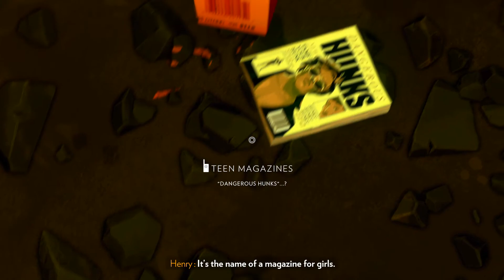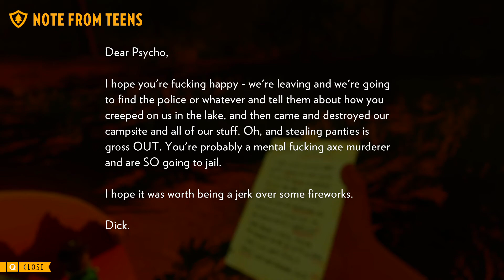Dear Psycho - Firewatch Part 5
Intro: @0:04
Static Love - Breathe

Twitter.com/DrDrakenhoff
Facebook.com/DrDrakenhoff
Twitch.tv/DrDrakenhoff
YouTube.com/DrDrakenhofff